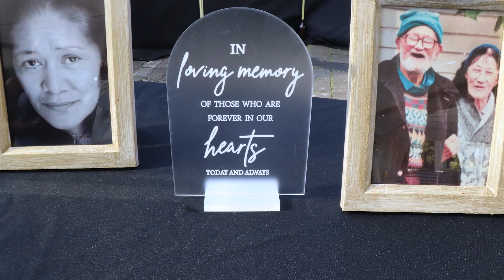Rosie & Roy Photo Slideshow 05 YT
Photo shoot, haka and speeches